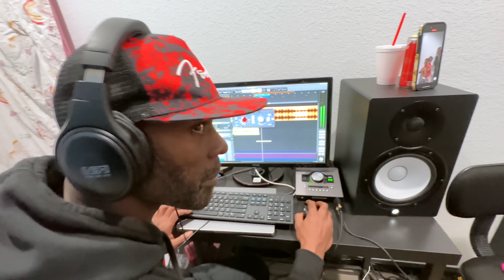London Has A Crush On Ressiah & Behind The Scenes Of Ipad Baby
For RAW/Uncut Version of video
WE CAUGHT JAVO & COREY SNEAKING THEIR GIRLS IN THE HOUSE